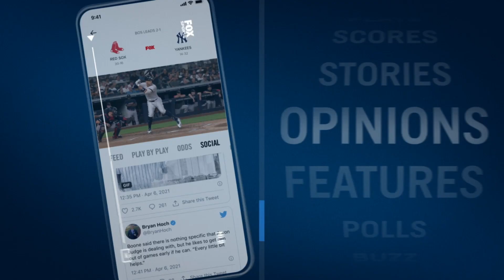Madcap Moss on the odds that Brock Lesnar, Omos are actually aliens | Out of Character | WWE on FOX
Madcap Moss joined Ryan Satin on the latest episode of “Out of Character” and explored the odds that some of his fellow WWE Superstars could be from out of this world.